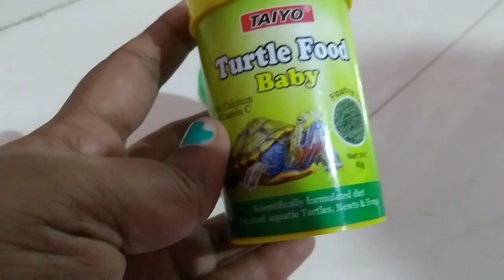My Pet Baby Turtle 🐢